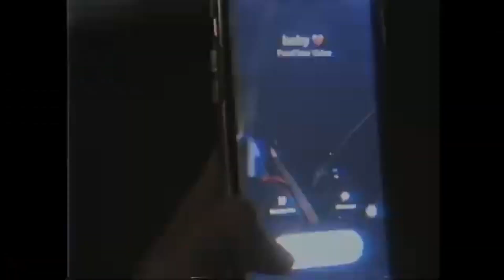Kid Gabu nos habla del éxito de MALAS MAÑAS y me reta en MARVEL vs CAPCOM ?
Otro Banger
Kid Gabu la cayo al nuevo estudio para hablar de sus mas recientes proyectos y de el exito de Malas Mañas. Hablamos de sus comienzos, la aceptación de el publico y Kid Gabu me reta a unos Matches de Marvel vs Capcom sin saber a los que se enfrentaba hahahahaha!!!
Espero que se disfruten el episodio !!

Director
Xavi

Artista Invitado
Kid Gabu